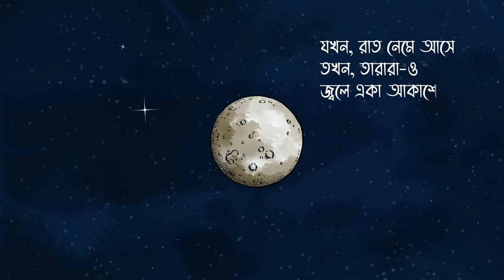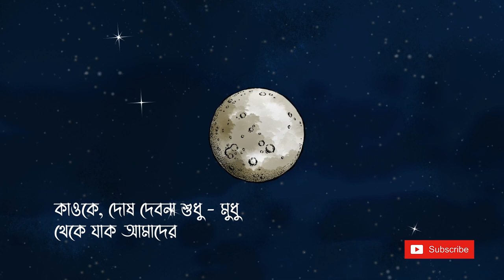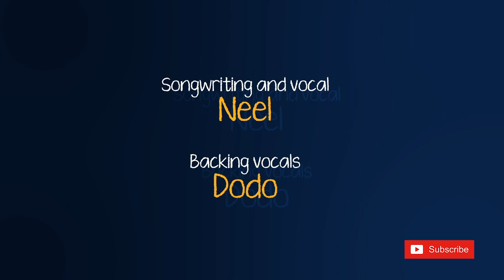RAATER TARAA [ Official Music Video ] | Toto Kompanee | Bengali original song | 2D animation video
Raater Taraa is a bengali original song produced by Toto Kompanee.
Lyrics, Composition and Vocal - Neel
Backing vocals - Dodo
Recorded, Mix and Mastered by Neel Sarkar
Illustration & Animation by Rudranil Ghosh.

Supported by : 2SKM Hospitalities pvt ltd
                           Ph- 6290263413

Audio production equipment :

AKG condenser cardioid microphone.

Audio Technica Pro 37 condenser microphone.

Steinberge UR 22K Audio interface.

Lenovo Laptop (14.1 inch, i5 processor, Windows 10, Cubase 5)

Akai professional MPK mini keys.

Samson MediaOne BT4 Active Studio

RAATER TARAA
written by Neel Sarkar

Jakhon.
Raat eshe naam - a
Takhon.
Tara rao
Jawle ayaka akashe.

Bhul...tabu...
Sathik kichur araale.
Sab...kichui...
Harale.

Jodio...
Din kete jabe
Kotoi...
Hoeto...
Dekha hobe chilekothaa - a

Kaokei...
Dosh debona...sudhu - mudhu...
Theke jaak...
Amader roj
Asha jaoa...

Din tabu...
Aloo adhaar perole...
Sab kichur...
Araale.

Bhul...tabu...
Sathik kichur araale.
Sab...kichui...
Harale.